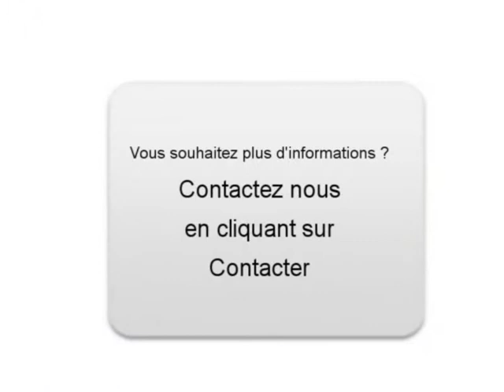Achat Vente une Opel Insignia Grasse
A vendre à  Grasse  Occasion automobile Opel Insignia de 48500 Km.
automobile occasion Autoenvideo : Achat Vente une Opel Insignia  Grasse  Alpes-Maritimes